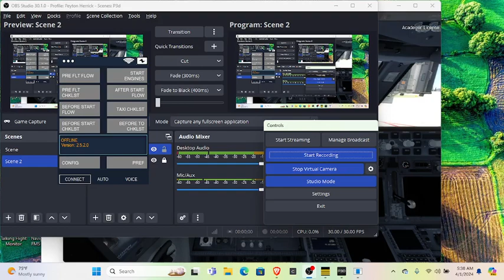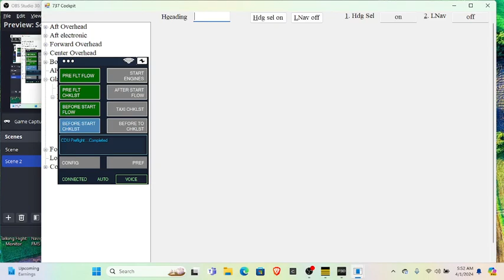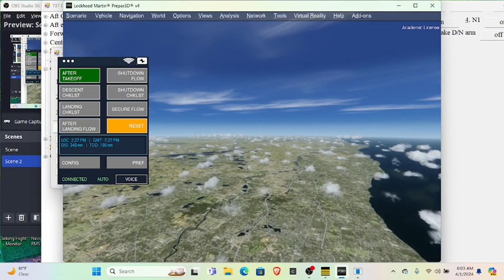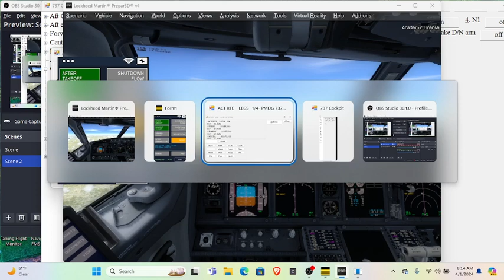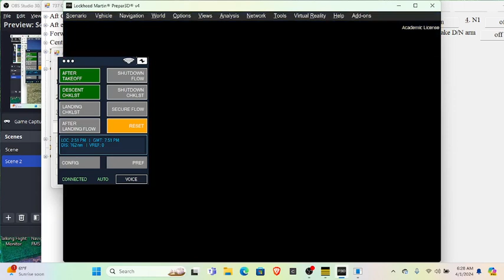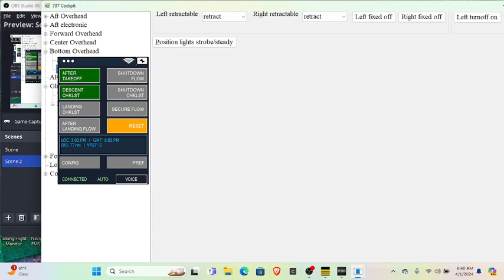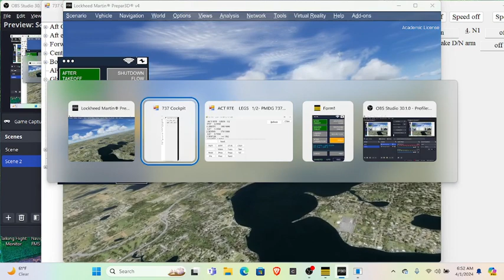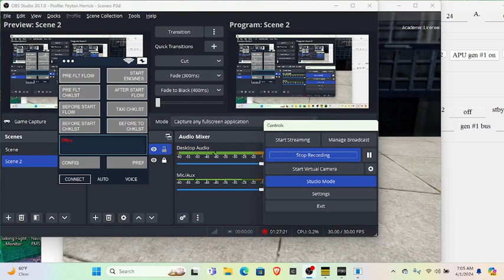P3d: Full Flight: Boeing 737-900: Midway To Minneapolis